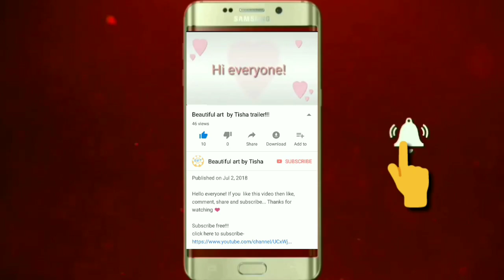How to draw winter season|Scenery of winter season step by step